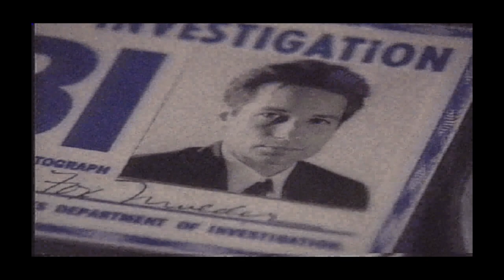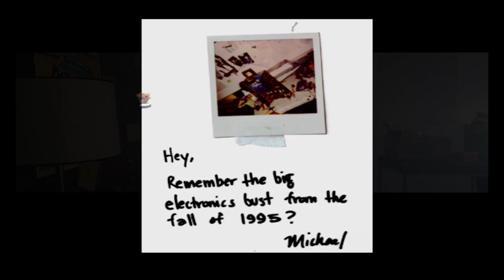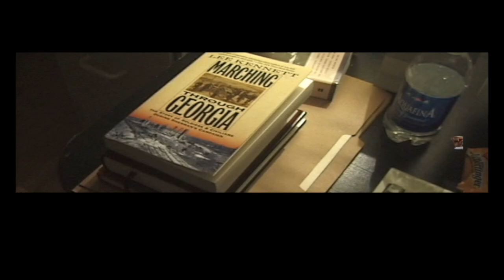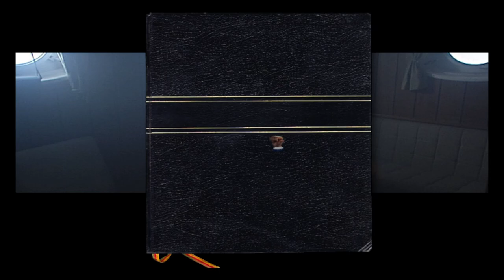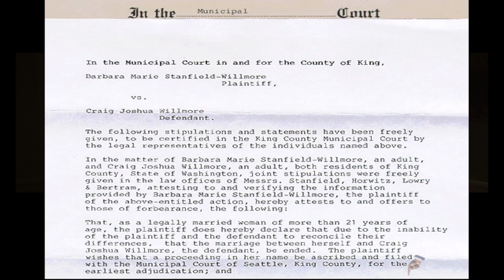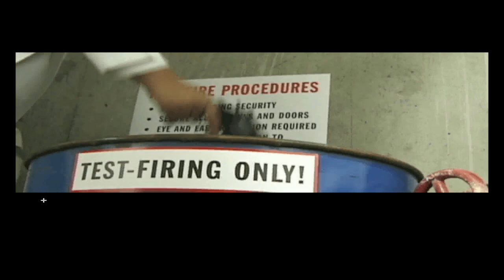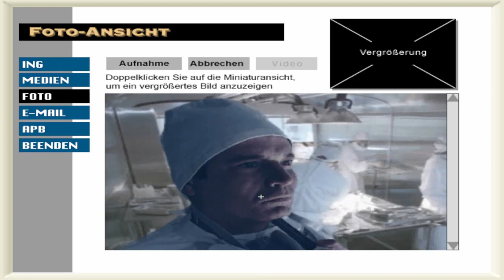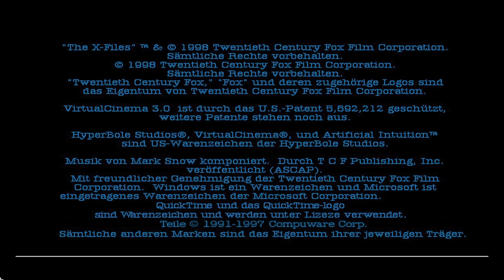The X-Files: The Game/deutsch/Longplay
The X-Files: The Game komplett in deutsch und auf HD.

Keine Kommentare von mir, nur das Spiel und die Story. Spiel wurde auf dem PC gespielt.

Sie befinden sich in der Welt der X-Files

Sie sind Agent Craig Willmore.
Ihre Aufgabe ist, Special Aents Fox Mulder und Dane Scully ber der neuesten Ermittlung paranormaler Aktivitäten zu unterstützen.
Sie folgen einer Reihe von mysteriösen Hinweisen, untersuchen am Tatort die Indizien, verwenden FBI-Ausrüstung und spezielle Geräte, vernehmen Zeugen und Verdächtige und fällen wichtige Entscheidungen zur Lösung eines brandneuen Falles der X-Files.

- Mit den Serienstars David Duchony, Gillian Anderson, Mitch Pileggi, Steven Williams und vielen anderen.

- Die Filmszenen wurden an Original-Schauplätzen nach einer Geschichte von Chris Carter gedreht.

- Durch Virtual Cinema enstehen viele verschiedene Handlungsstränge. Ihr Verhalten, Ihre Handlungen und Ihr Umgang mit den Darstellern beeinflussen den Spielverlauf.

- Das realistische Gameplay läßt den Spieler komplett in die Umgebung, Stimmung und Atmosphäre eintauchen!

(Quelle: Original Verpackung